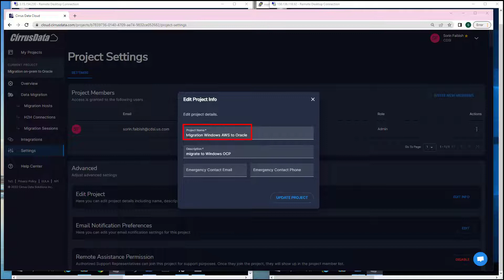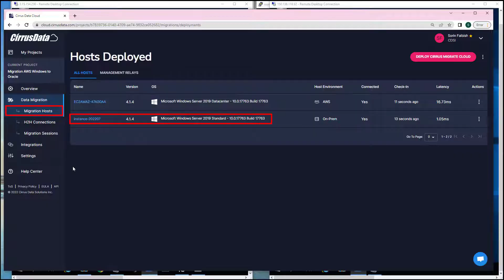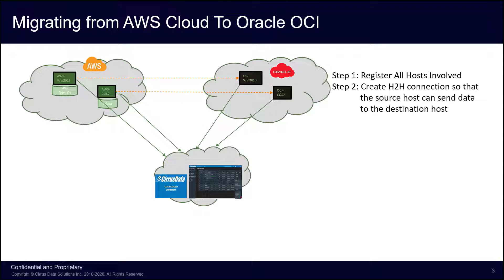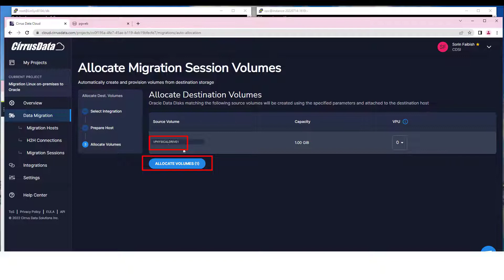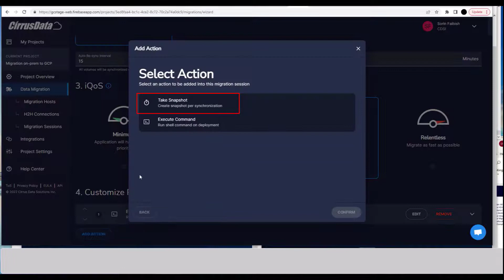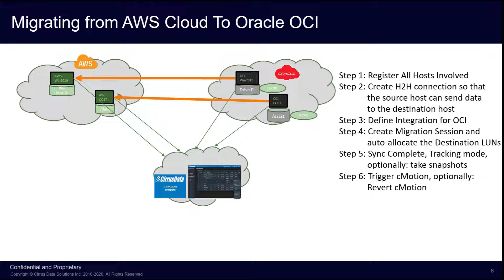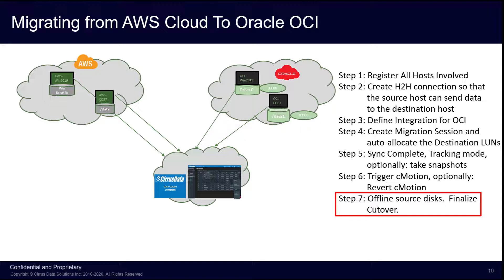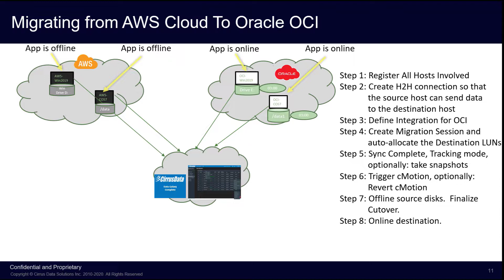Cirrus Migrate Cloud: Migrating from AWS to Oracle Cloud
This Cirrus Migrate Cloud demo shows how CMC can be used to migrate  from AWS to OCI - quickly, efficiently, and without downtime.